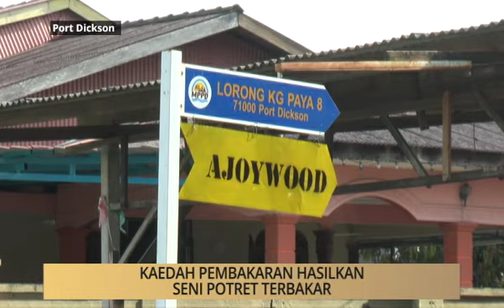Khabar Dari Negeri Sembilan & Melaka: Kaedah pembakaran hasilkan seni potret terbakar